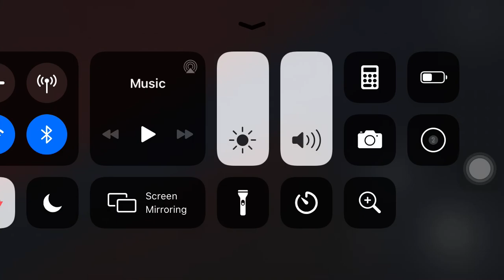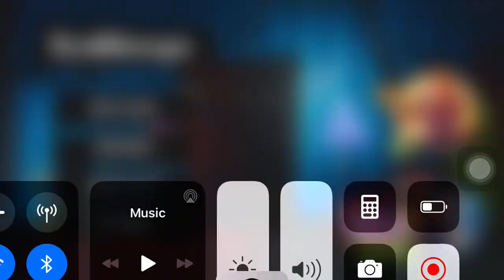Hello neighbor speedrun in the basement!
Watch the video its gonna be cool!